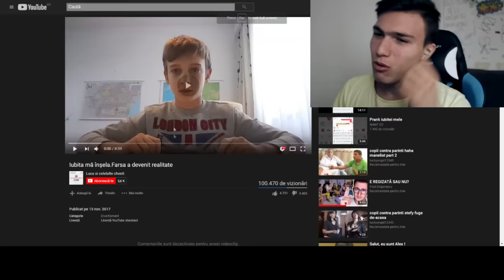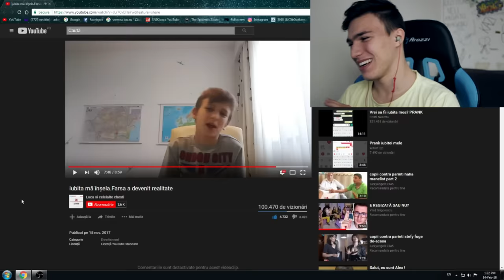L-A ÎNȘELAT IUBITA DE VALENTINE'S DAY!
⦁Snapchat▸ snikuletz

⚫Melodia de la final:
Kazi Ploae - Vise triste (Vise Triste)